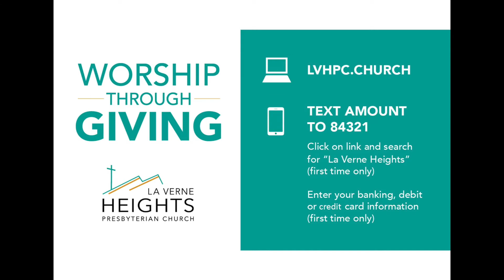Church Online April 4, 2021